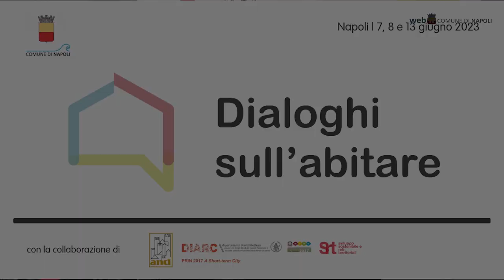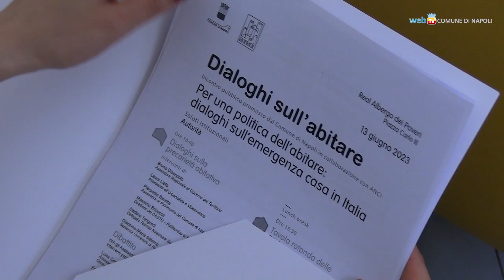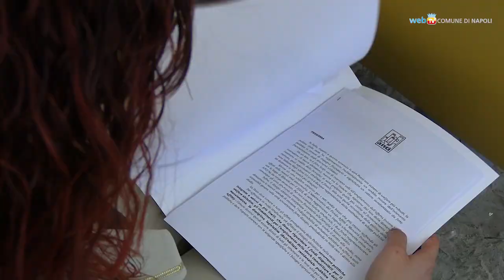Dialoghi sull'abitare: intervista a Manfredi e Decaro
A margine della tavola rotonda delle città, nell'ambito dell'iniziativa "Dialoghi sull'abitare", alcune considerazioni dei sindaci di Napoli Gaetano Manfredi e di Bari Antonio Decaro.